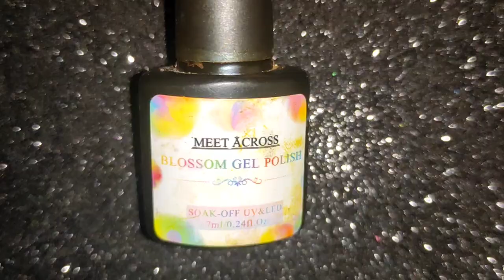Super Easy 3d Marble Nail Art Design | step by step tutorial | Nail Art tutorial 2020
Today's nail art design is marbling with alcohol ink and 3d effect with regular polish watch to know more

products used
Debelle  @debelle cosmetix
Chrome Gold

kanai
Naked

pittura black 🖤